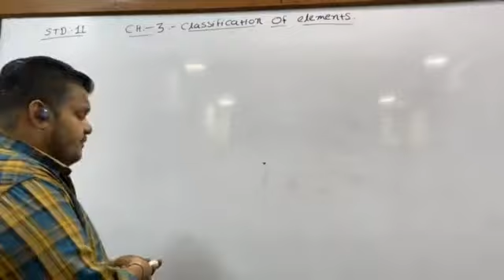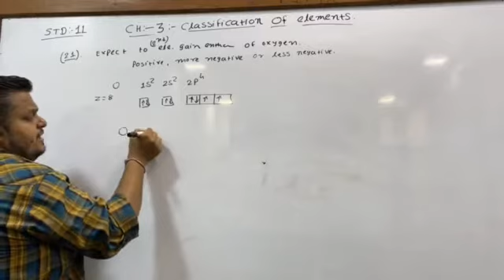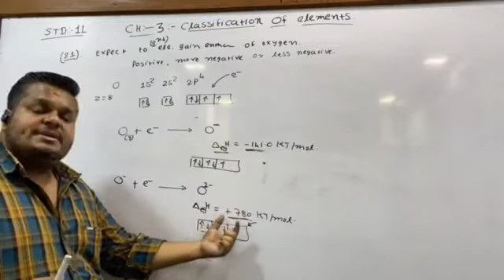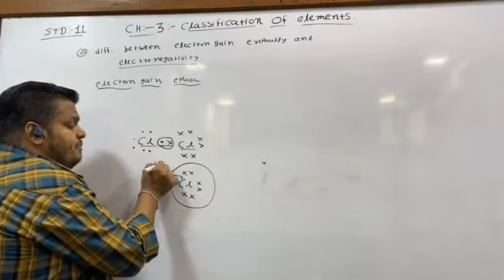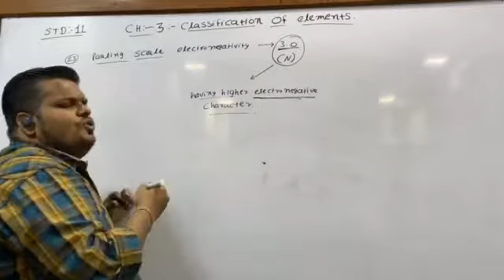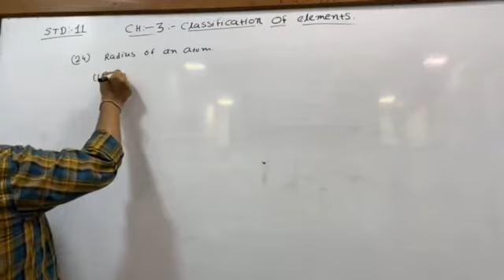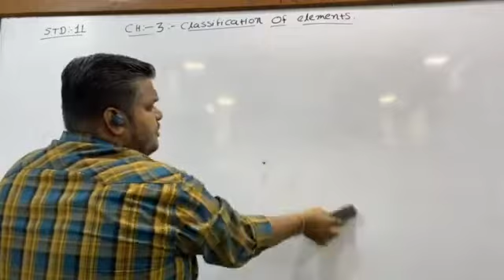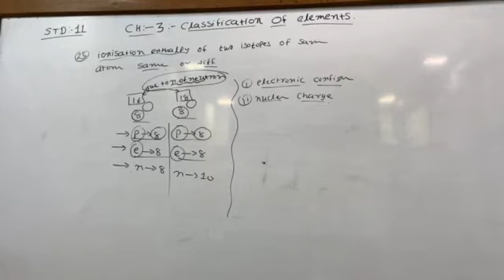STD - 11 || CHAPTER - 3 || CLASSIFICATION OF ELEMENTS || EXERCISE SOLUTION QUESTION NO - 22 TO 25